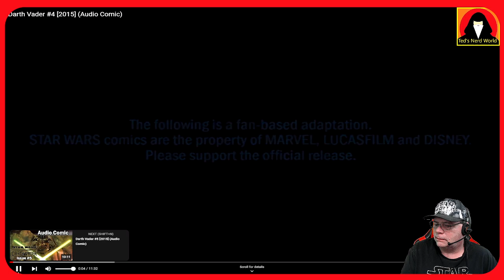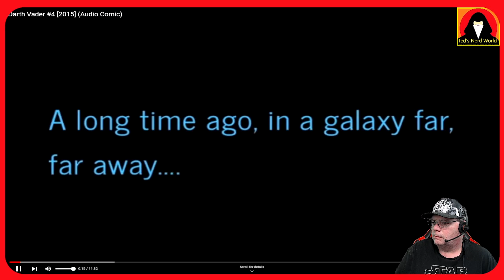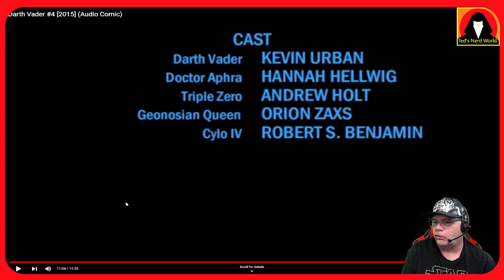Better than an animated series - Comic Dub - Darth Vader - 04!